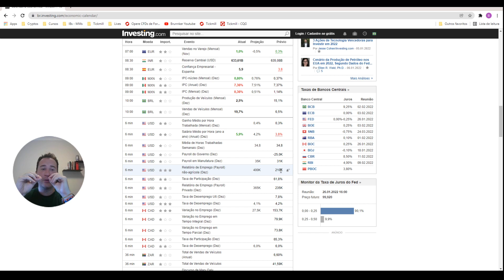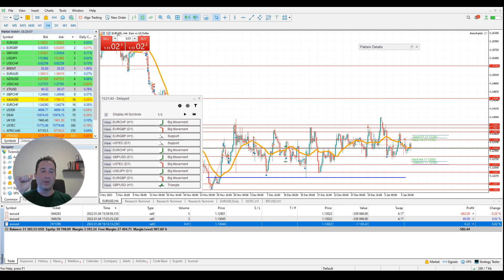NonFarm Payrolls EUA - Análise ANTES da Publicação do Dado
Veja minha leitura e análise do EURUSD em função da publicação do NFP.